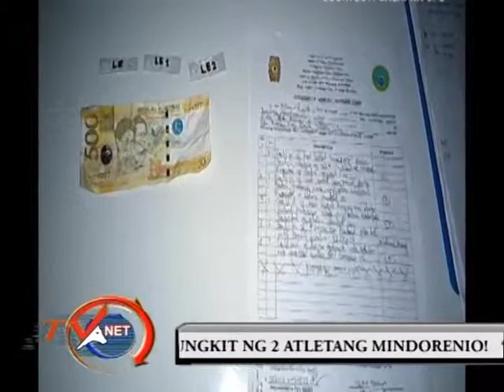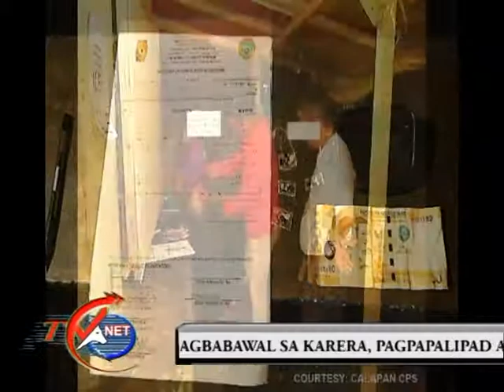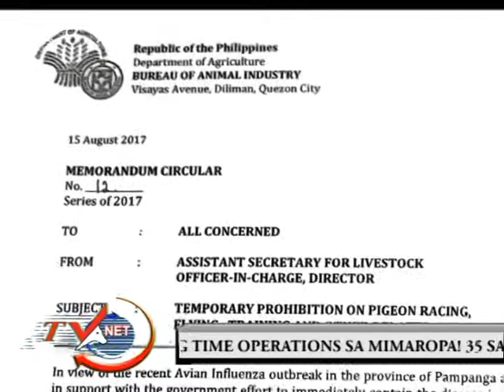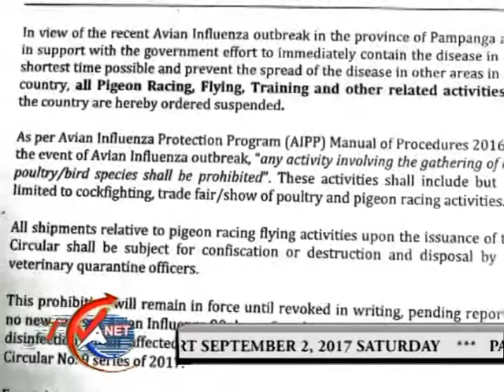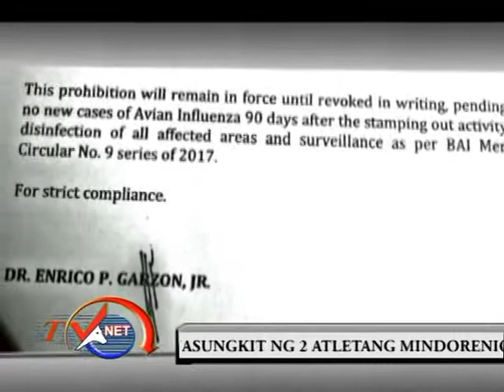mpeg2 WEEKEND REPORT SEPT 2, 2017